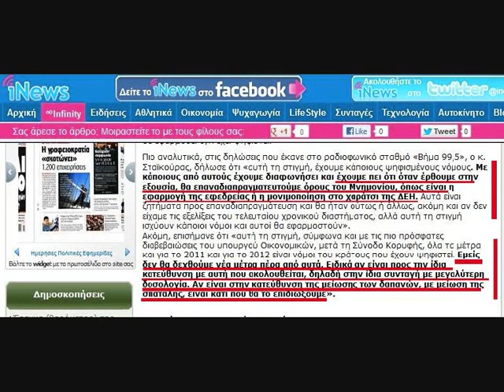Σταϊκούρας η ΝΔ δεν πρόκειται να δεχτεί νέα μέτρα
Για πόσο μακάκες μας περνάνε...
Απίστευτη συνέπεια λόγων και πράξεων από τον κ. Σταϊκούρα...και την Ν.Δ.